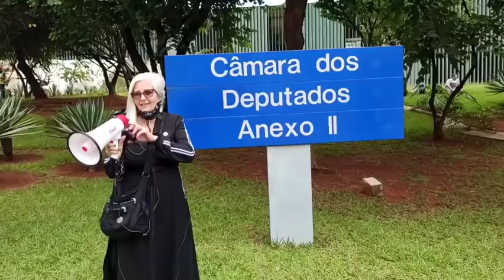14° SALÁRIO - NÃO SOMOS ROBÔS - A MANIFESTAÇÃO FOI ÓTIMA.